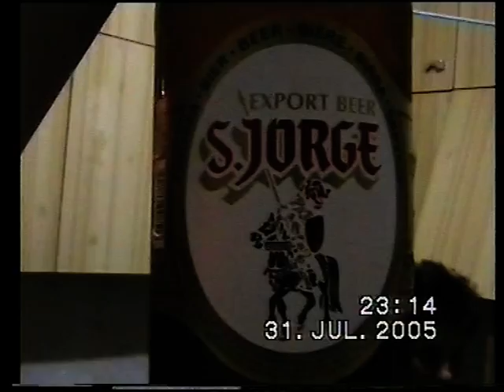VTS 01 4